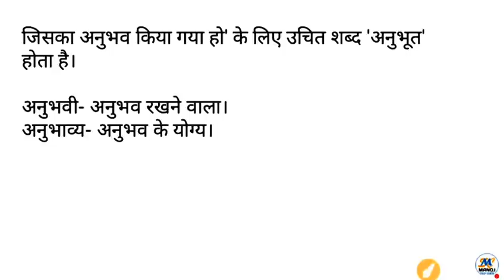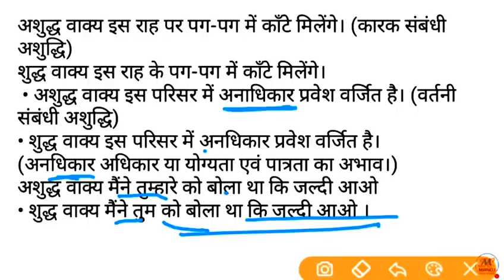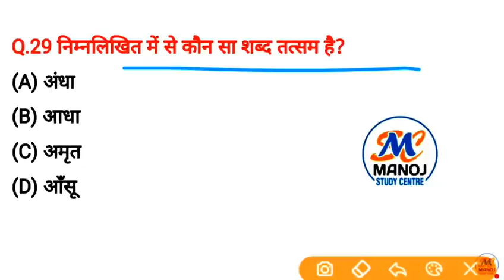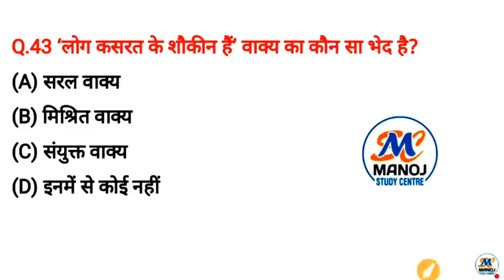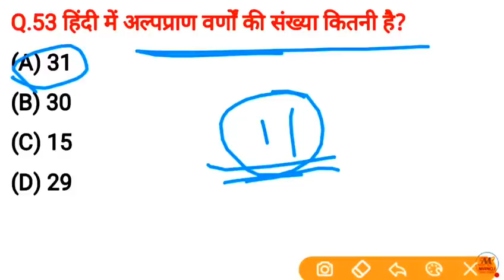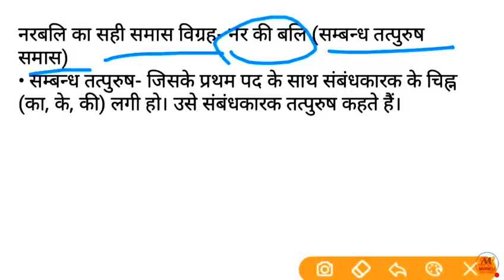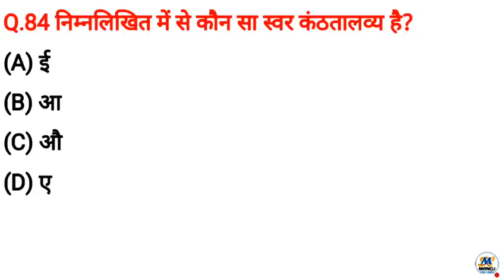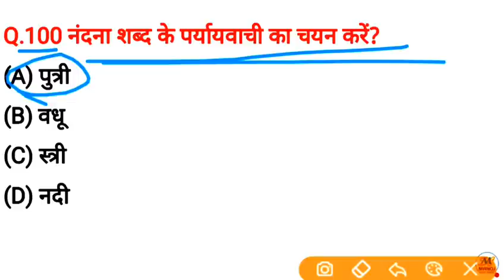Upsssc vdo Re exam 2023 हिंदी के 100 महत्वपूर्ण प्रश्न दो प्रैक्टिस सेट एक साथ